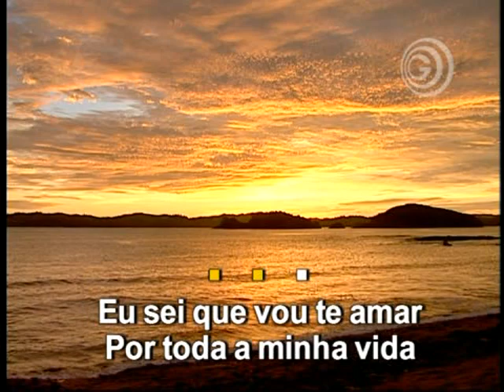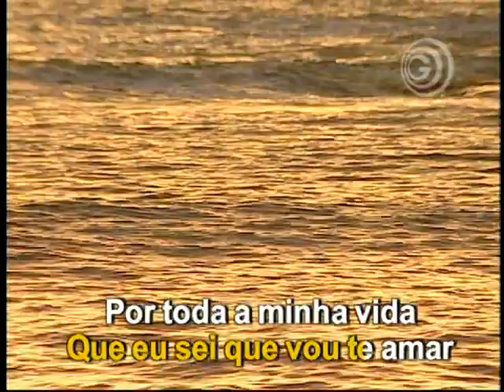Eu Sei Que Vou Te Amar - Vinicius de Moraes - KARAOKÊ - MPB 1 - GRADIENTE